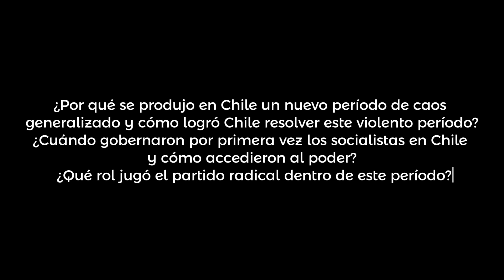Del nuevo caos generalizado al segundo gobierno del presidente Alessandri | 2do Medio | Clase 39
2do Medio - Tema 4: Chile durante el siglo XX:

1º Lección: Chile durante el período “entre guerras”: El comienzo del continuo crecimiento del Estado - Clase 39, Del nuevo caos generalizado al segundo gobierno del presidente Alessandri